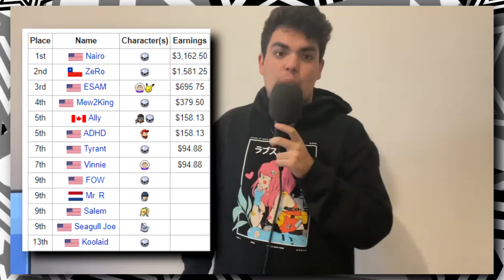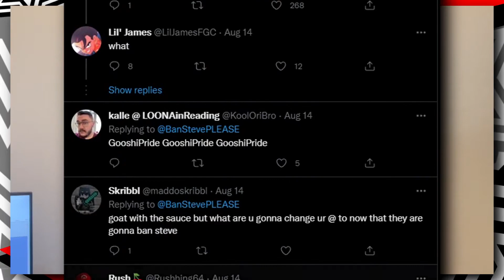Minecraft Steve Exposed The Smash Community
why the smash community is toxic. but again

thank u fer watchin :)))